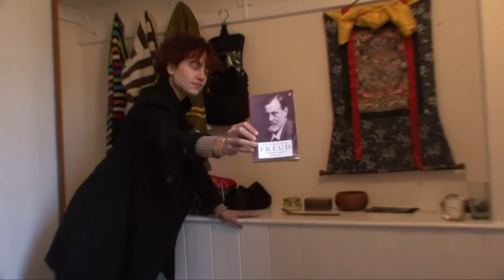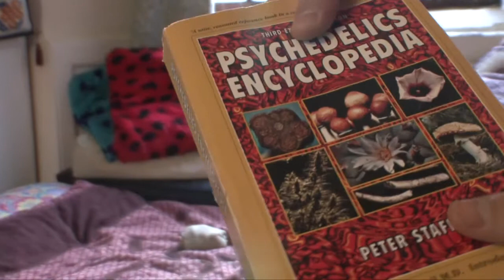Space Invaders - Edward's Room